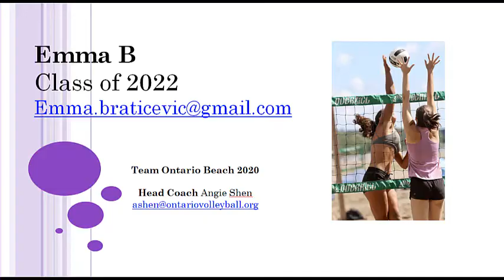Emma B Class of 2022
Blocker
Recently competed in the First Virtual International Event with BVNE/GNBV and Sixpackrecruiting.com